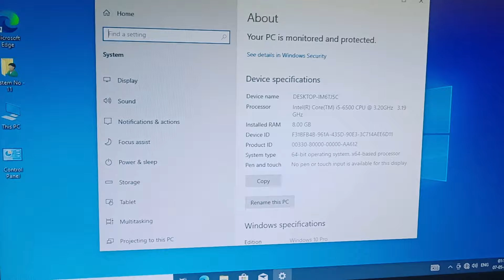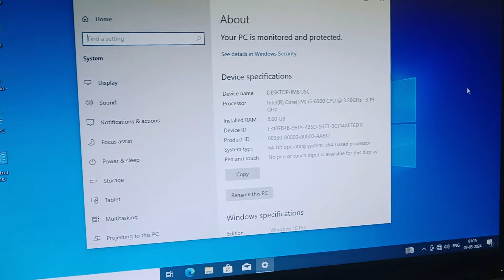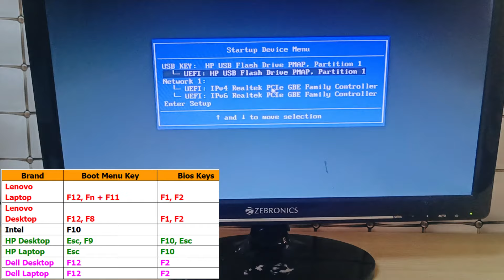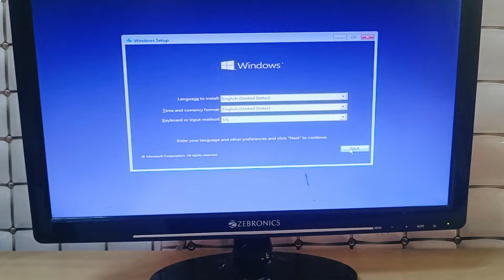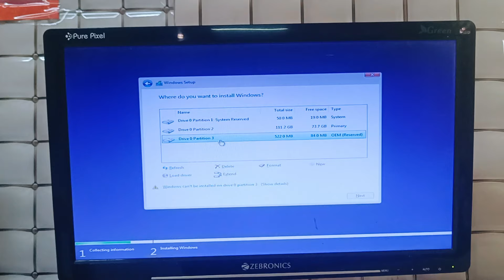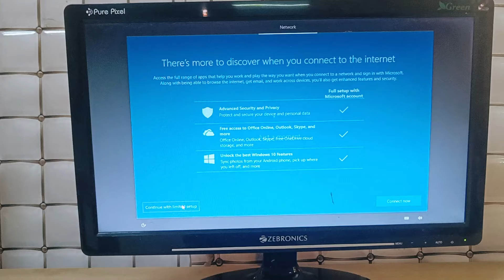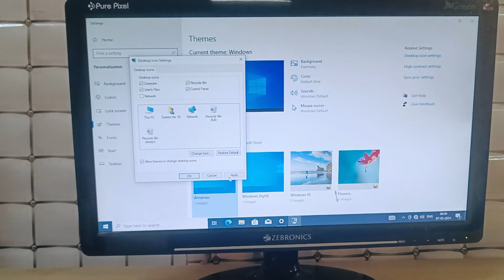How to Upgrade Old CPU to New PC | A to Z CPU Assembling & Windows 10 Install | i5 6th Gen 8Gb Ram💻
About Us:-

I'm Govind, Aur me yahaan aapake liye Youtube se judi tips & tricks aur Gadgets, Laptop, Computer , Mobile Unboxing & Review, Latest Tech news, Computer and Laptop Tips se related videos upload karta rahunga. Aur aap is channel pe new ha to channel ko subscribe jarur kare. chaahe aap channel ke lie new ho ya lambe samay se subscriber ho, me guarantee deta hoon ki aapako valuable tips and tricks content mileaga.